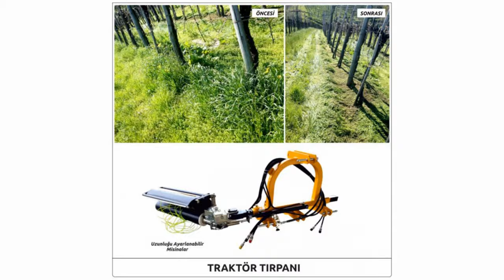✔️ ECOSKID WEED FIGHTER - Best Interrow Weed Cutter For ORCHARDS and VINEYARDS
Kadıoğlu Ecoskid Weed Fighter Grass Cutter Equipment, machine